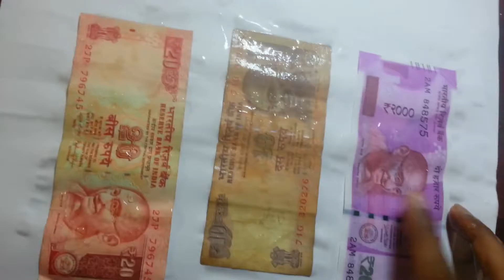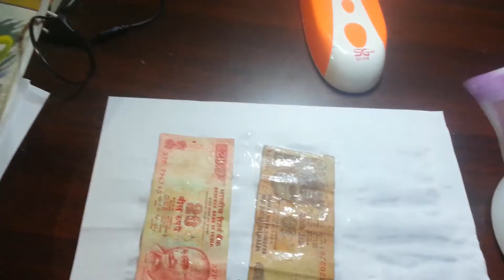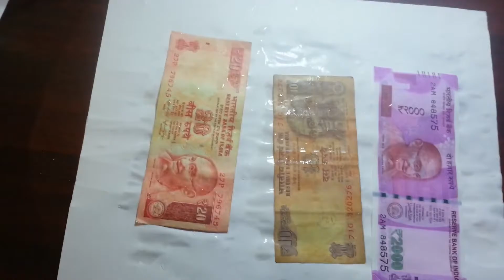new Rs 2000 note damage test Really incredible MUST WATCH!!!!!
test the durability of the new Rs 2000 note in water. it does not looses colour and was intact and durable